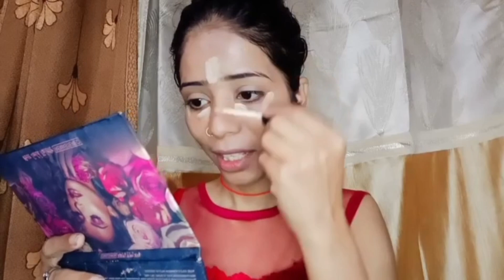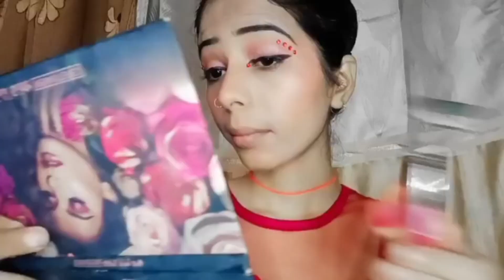Valentine's Day Makeup Look 💞🌹makeup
Valentine's Day Makeup Look 💞🌹